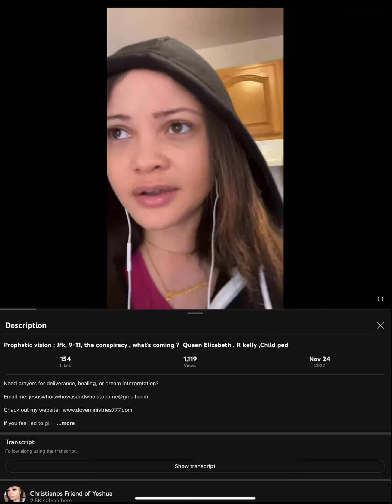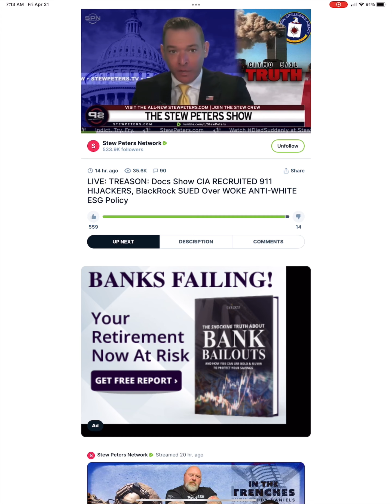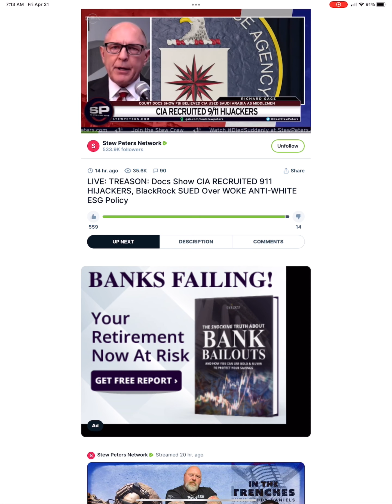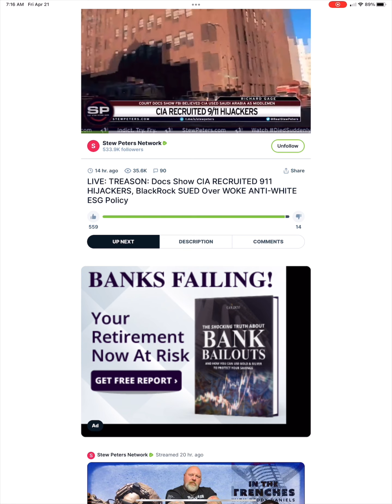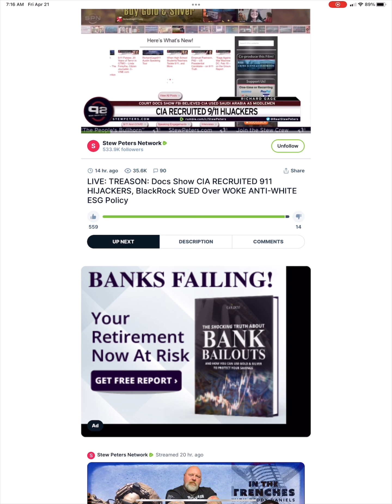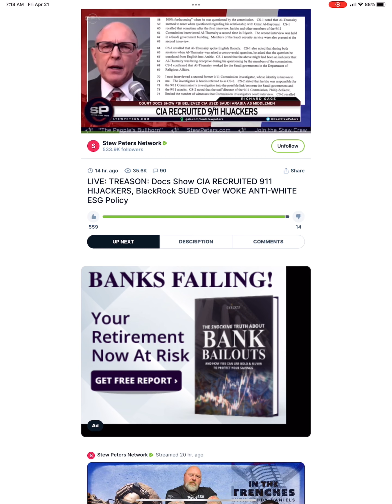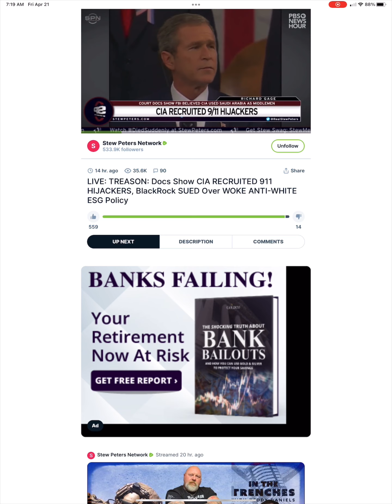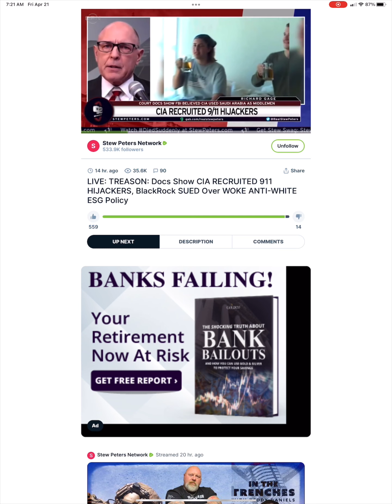Prophecy being fulfilled: 9/11 conspiracy . It will be exposed. Paid assassins